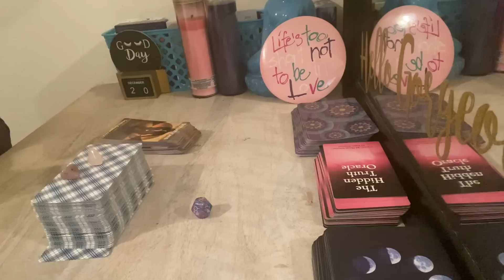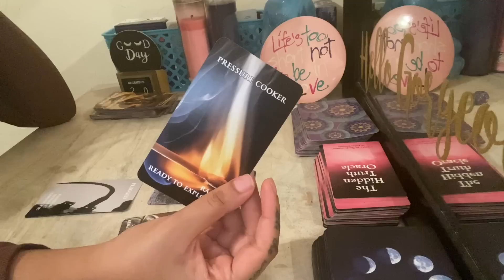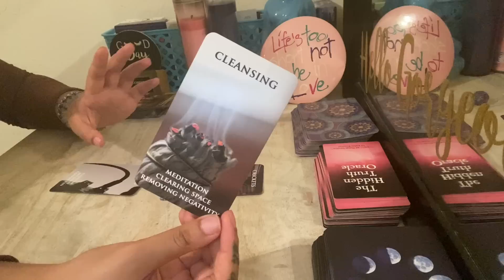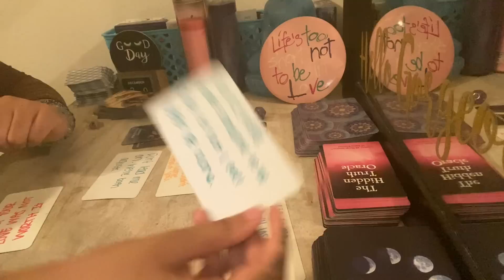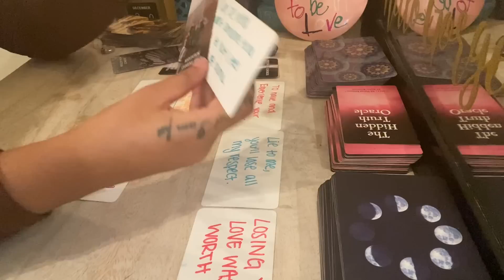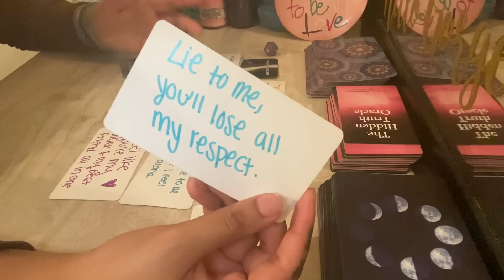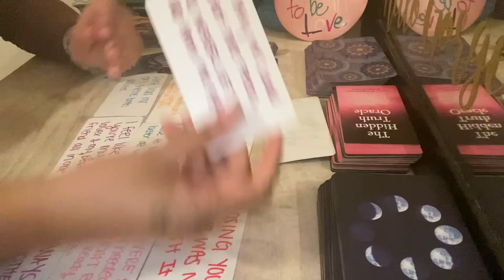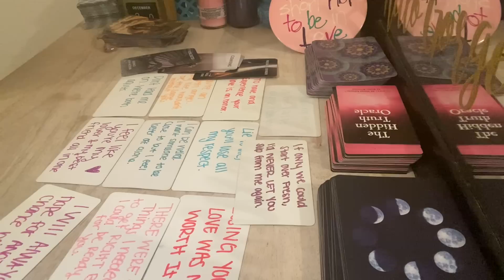Leo ♌️ This person STILL HAS LOVE FOR YOU! THEY WANT TO REDO THE PAST AND SHOW YOU ALL THEIR LOVE❤️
Any inquiries please DM:
Instagram.com/byariseyes